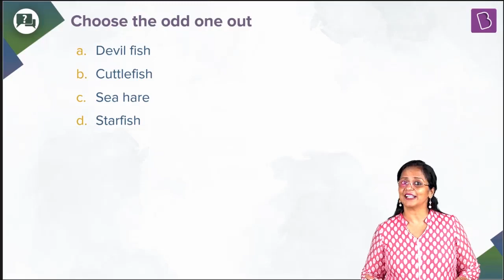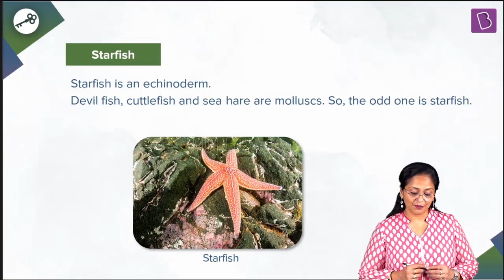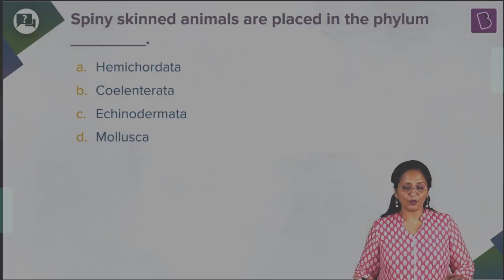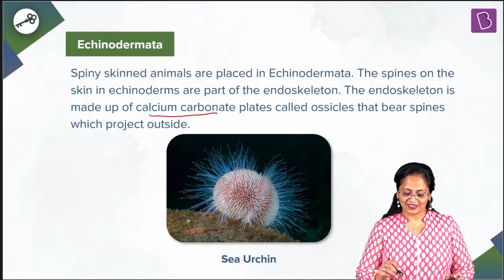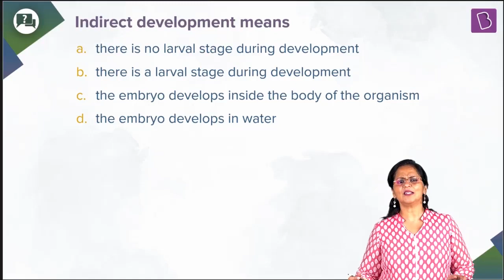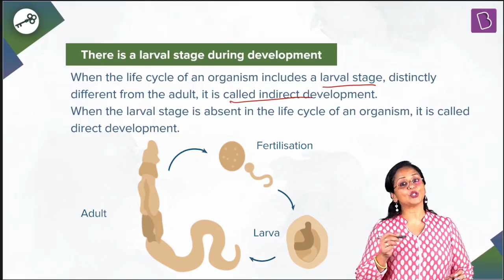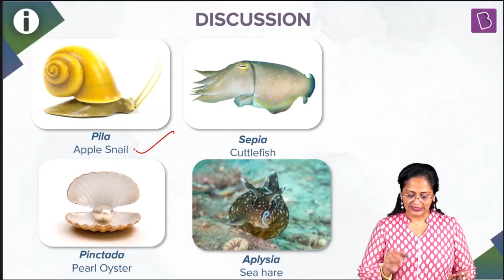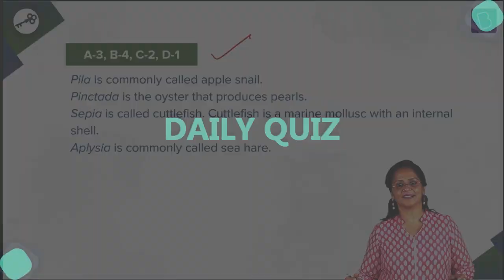Daily Quiz #10 | Class 11-12 & Repeaters | Biology | NEET | Sabiha Ma'am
Question 1: 0:00
Question 2: 1:10
Question 3: 2:43
Question 4: 3:55
Question 5: 5:33

We have selected 5 fascinating questions from the chapter Animal Kingdom for today's session. These questions will cover broad concepts from Phyla Mollusca, Echinodermata and Hemichordata. It will be an excellent opportunity for you to study all the essential ideas from these sessions while learning the examples for each phylum.